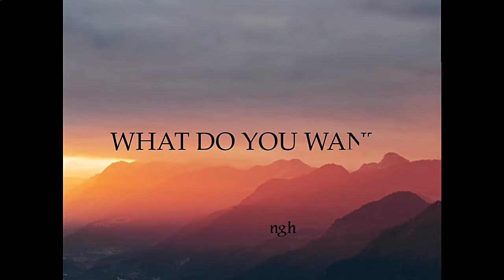What do You Want? (Hindi) | Col. Harjit Singh | Sozo and Shalom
John the Baptist pointed his disciples towards Jesus “The Lamb of God” and two of them, probably Andrew and John started following the Lord. John was always clear about his role on the earth – to lead others to Christ for he stated “I must diminish and He must increase”.  In today’s scenario is following Christ enough? The important aspect is why we are following Him- for if it is for our own purposes it would amount to asking Him to follow us – asking Him to align with our plans and purposes and advance our cause. Lord Jesus asked those two disciples “What do you want” and the question remains open before every believer to provide an answer to the savior.

He knows us for He has formed us and when we follow His plan
for our lives we move in the right direction and succeed in our ventures. Like Apostle Peter it is better to humbly submit to His power and control and seek His hand to lead us on the right path. We need to move with “fear and trembling, for it is God who works in us both to will and to do, according to His good purpose” (Philippians 2:13).

              Seek His way, His power, His guidance and His Spirit to lead us “To be what He wants us to be today and everyday”!!